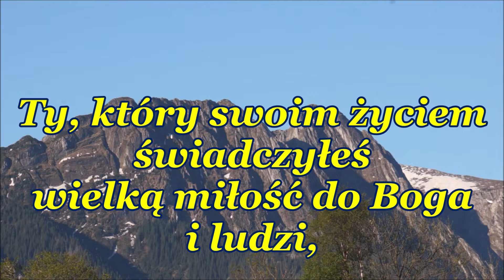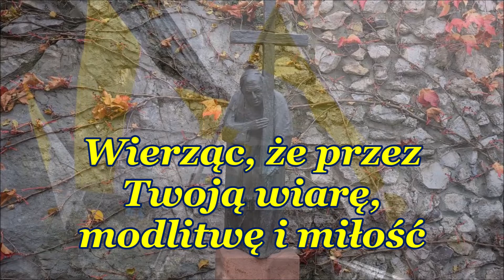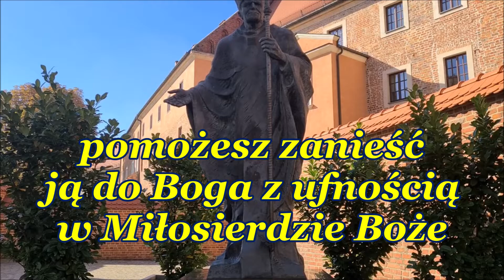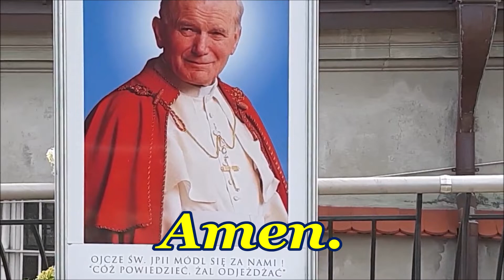Modlitwa o wstawiennictwo Św. Jana Pawła II / Gregorianus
Kto ma prawo do tego, aby oceniać życie, działalność i postępowanie takich ludzi jak święty Jan Paweł II? Na podstawie czego? Dokumentów bezpieki?